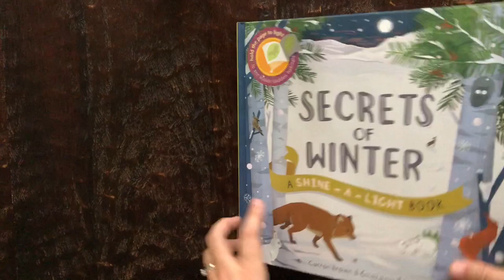Shine-A-Light Starter Collection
The Usborne Books & More Shine-a-Light Starter Collection includes: On the Farm, Secrets of Animal Camouflage, Secrets of the Rain Forest, Secrets of Winter, and Wonders of the USA.

Join my exclusive VIP customer community: VIP.UsborneWithAshley.com